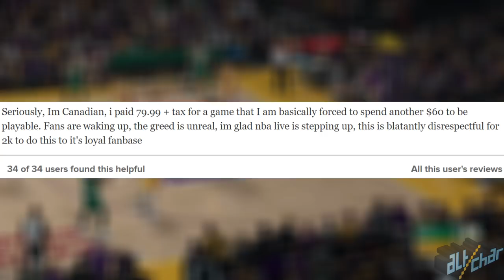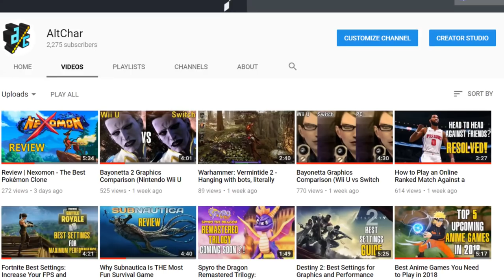EA Taking Back the Basketball Throne with NBA Live 19?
With NBA Live 18, EA have definitely taken a huge leap in the right direction, but can they reclaim the throne of basketball games with NBA Live 19 or will they be overshadowed by 2K again? Watch this video to hear our thoughts on this!